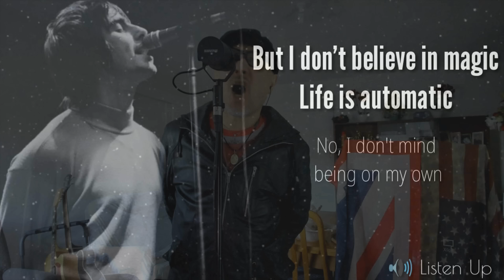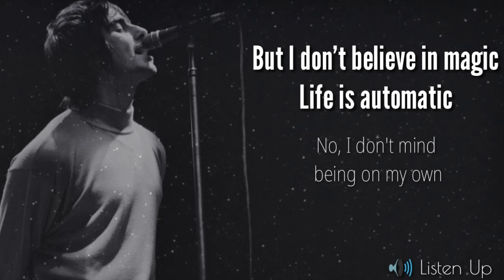Listen Up (Oasis) cover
"Listen Up" is a song by English rock band Oasis which originally appeared as one of the three B side songs on their single "Cigarettes & Alcohol" a song from their 1993 debut studio album Definitely Maybe.  "Listen Up" is a a six-minute slow rocker musically similar to "Supersonic" and was later included in the band's 1998 B side compilation album The Masterplan. "Listen Up" was sung by Liam Gallagher and written by Noel Gallagher.